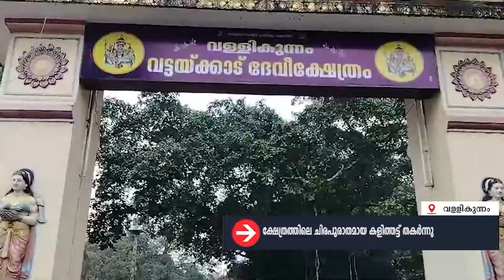വള്ളികുന്നം വട്ടയ്ക്കാട് ദേവി ക്ഷേത്രത്തിലെ ചിരപുരാതമായ കളിത്തട്ട് തകര്‍ന്നു.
വള്ളികുന്നം വട്ടയ്ക്കാട് ദേവി ക്ഷേത്രത്തിലെ ചിരപുരാതമായ കളിത്തട്ട് തകര്‍ന്നു. ഏറെ നാളായി കളിത്തട്ട് ജീര്‍ണാവസ്ഥയിലായിരുന്നു. സംരക്ഷണം ആവശ്യപ്പെട്ട് ദേവസ്വം ബോര്‍ഡിനെ സമീപിച്ചെങ്കിലും ഒന്നും നടന്നില്ല